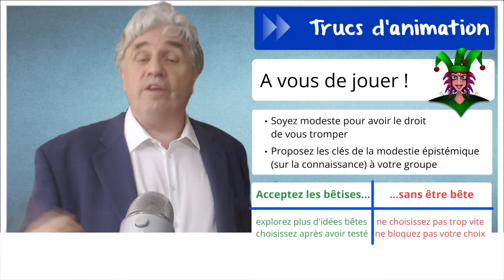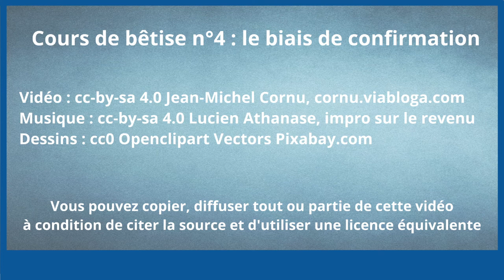Cours de bêtise #4 : le biais de confirmation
Pour notre quatrième cours de bêtise, nous allons voir une cause particulièrement répandue pour faire des choix bêtes : le biais de confirmation. Heureusement il y a des parades…